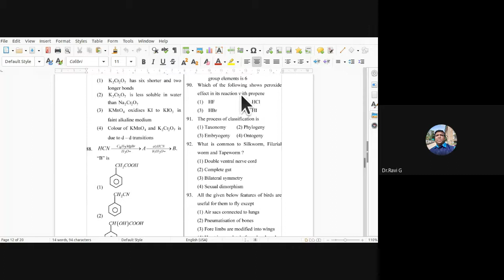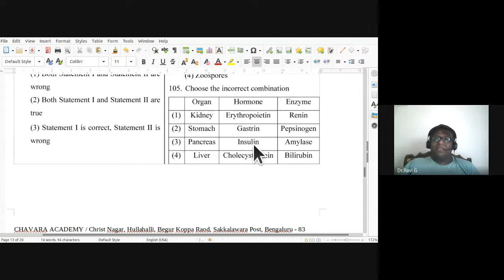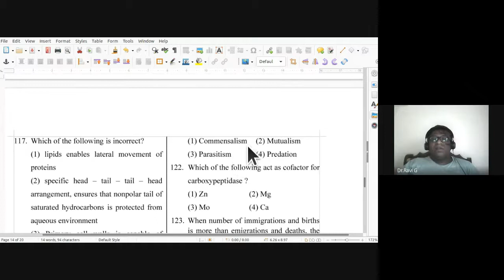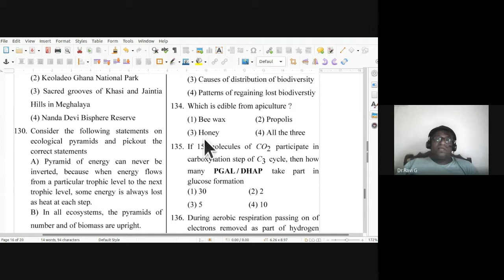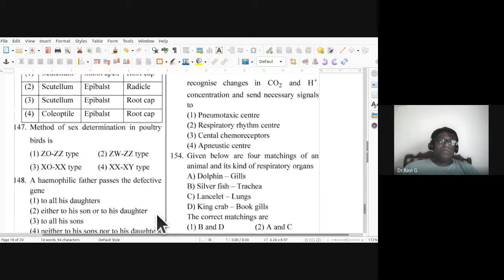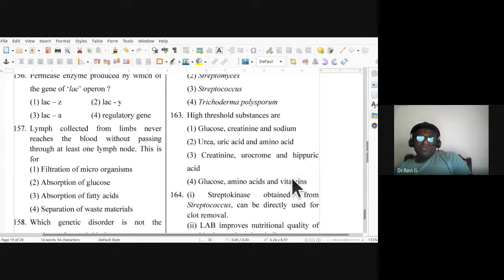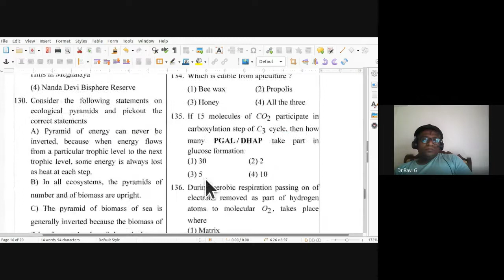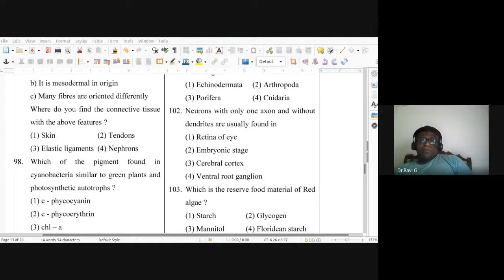NEET 2021 - BIOLOGY MOCK TEST -1